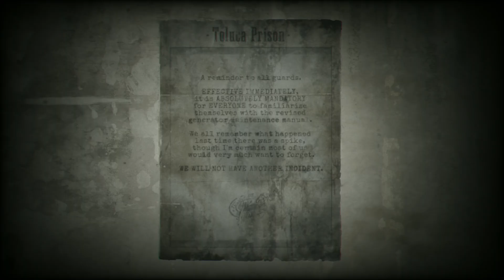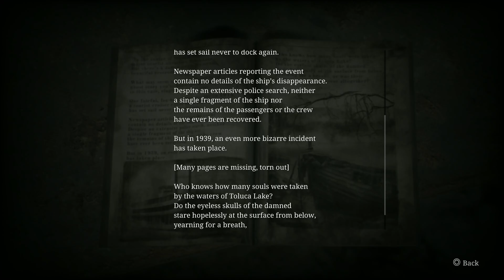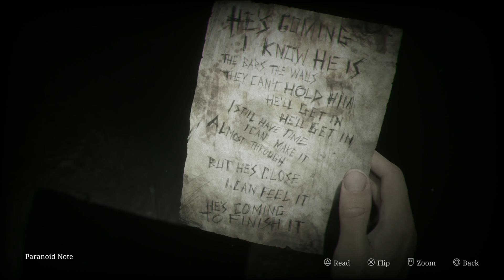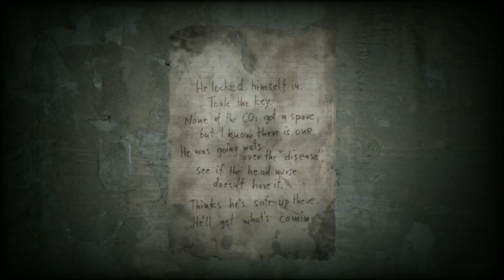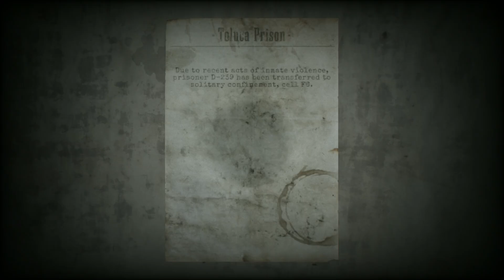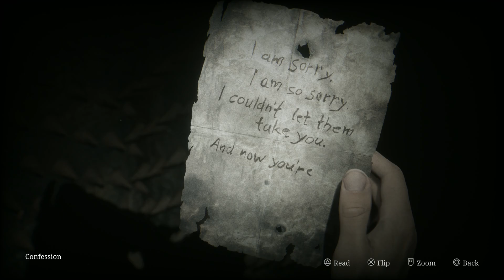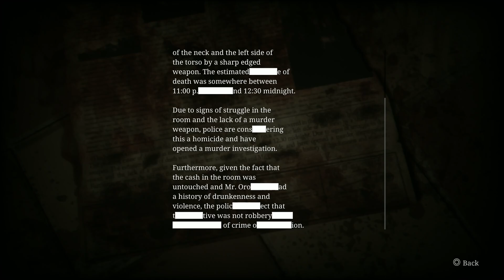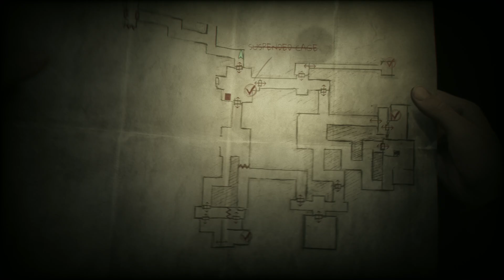Silent Hill 2: Remake(Part 6)